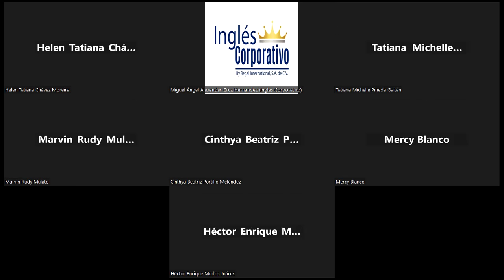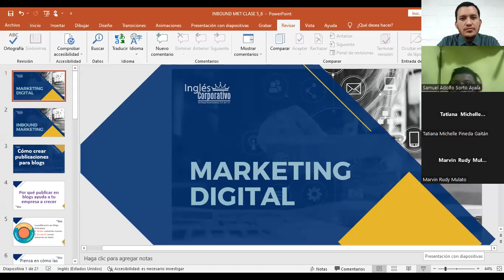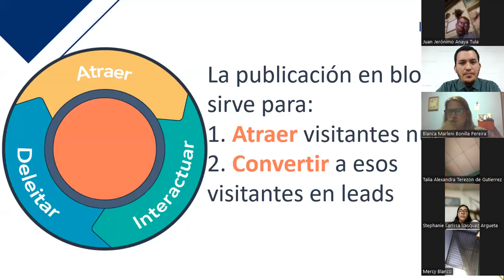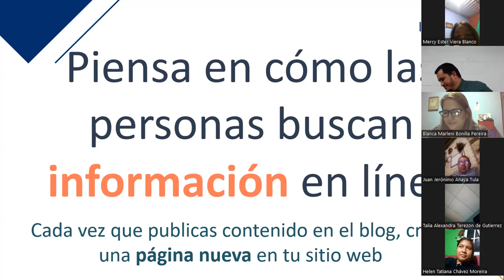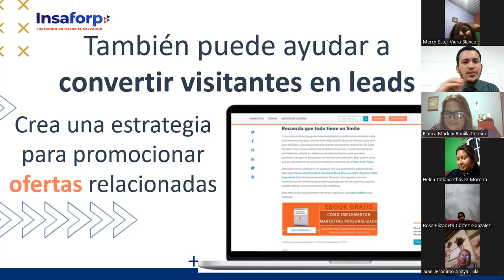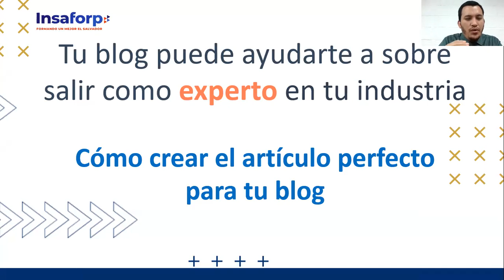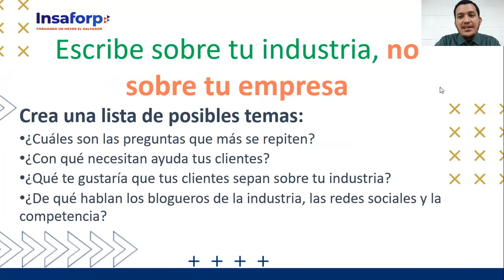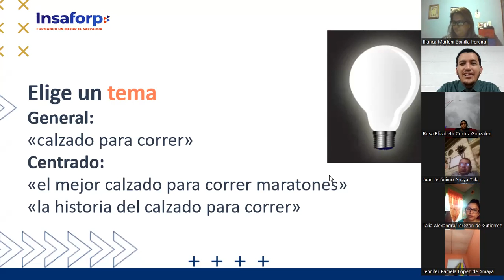Inglés Corporativo-Clase 5- 08-11-2022- Cómo crear una publicación de blog